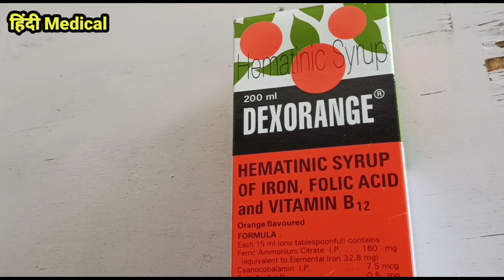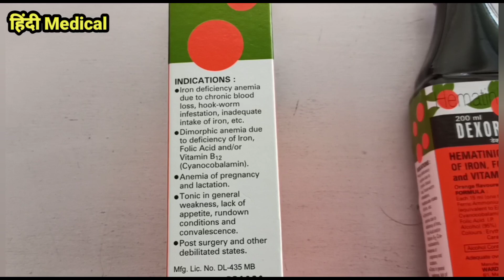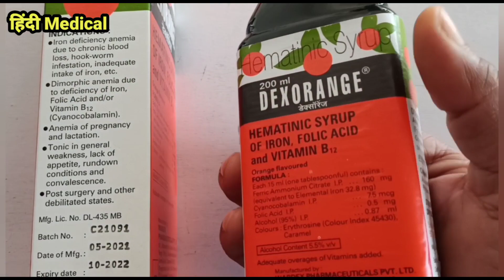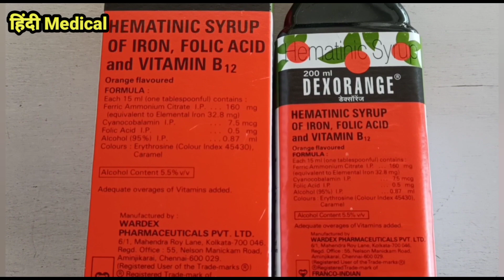Dexorange Syrup | भारत का सबसे बेस्ट आयरन सिरप | Dexorange Syrup Hindi | Dexorange Syrup Ke Fayde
Namskar dosto Swagat Hai Apka hmare Health Channel Hindimedical me . Aaj hm baat karnge Iron Syrup Ki Best Medicine Dexorange Syrup Hindi Me Full Review .

Thanks & Regards
Sonu thakur